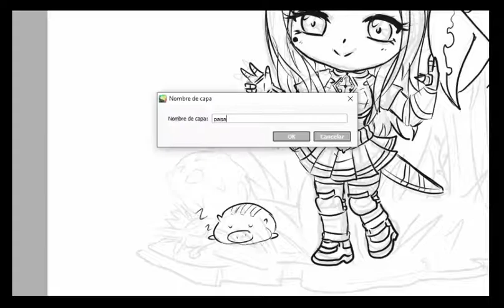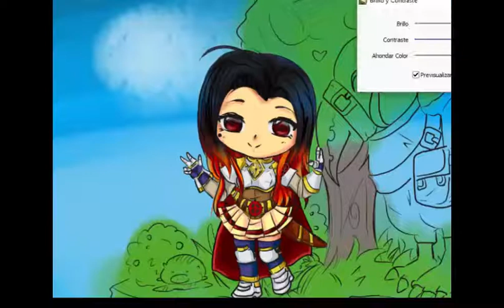speed draw lord knight ragnarok online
comisión de dibujo  en sai, lord knight de ragnarok online, peco peco savage baby espero sea de su agrado ^^